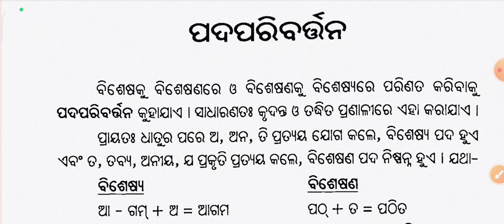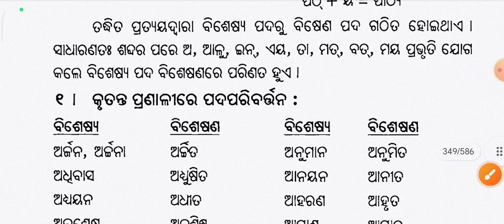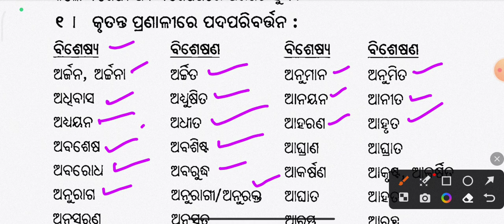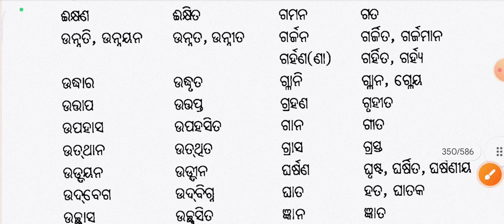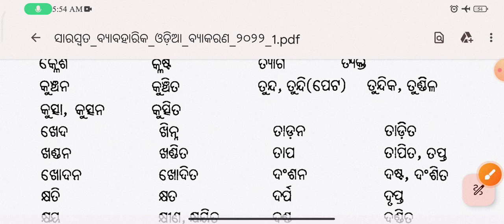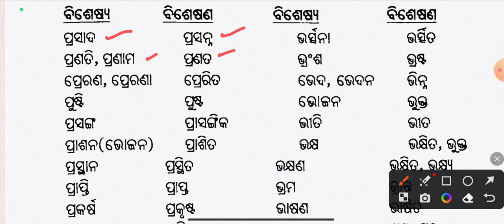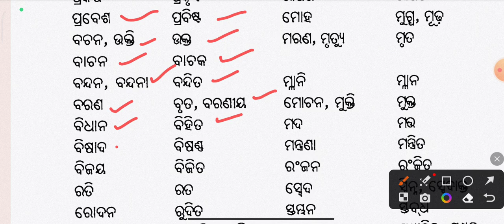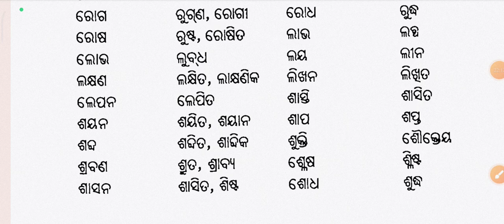ପଦ ପରିବର୍ତ୍ତନ (ବିଶେଷ୍ୟରୁ ବିଶେଷଣ). ODIAGRAMMAR FOR OSSTET, FORESTGUARD, LI INSPECTOR,RI ARI,AMIN,OSSC